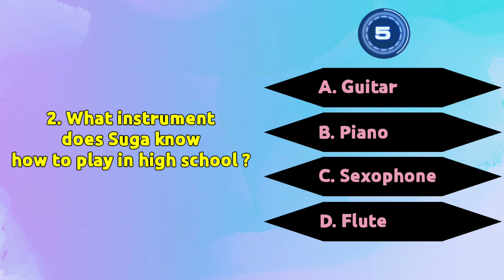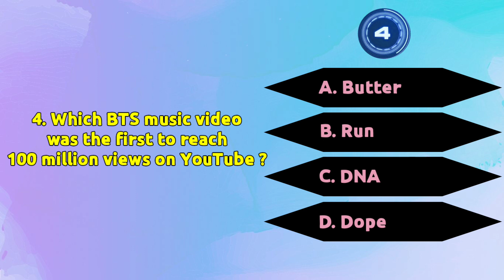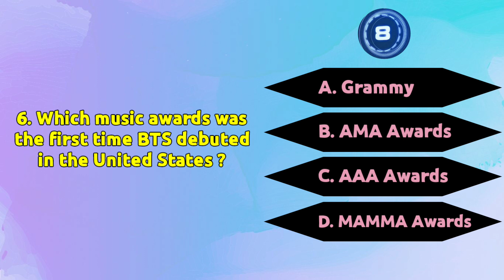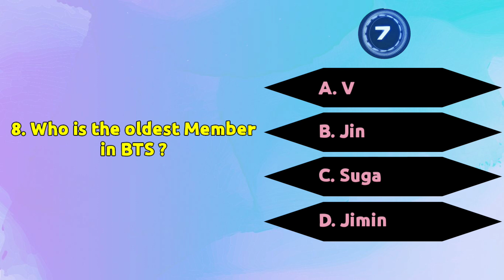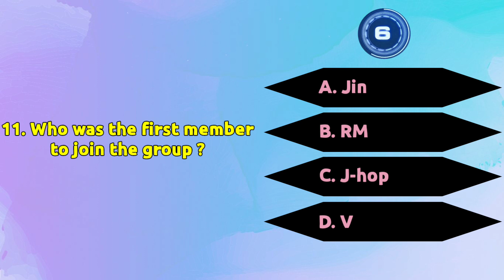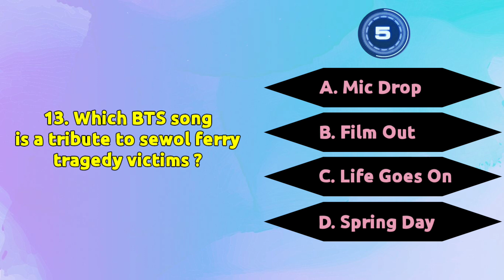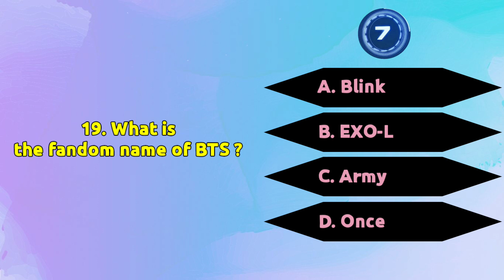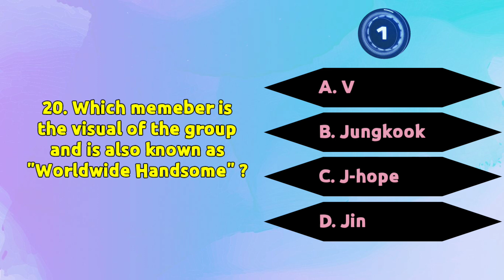BTS QUIZ - Real Army Crack This | KPOP QUIZ | 방탄소년단 퀴즈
This Video For BTS Army's. BTS QUIZ Only Real Army Crack This And Comments Your Answer.